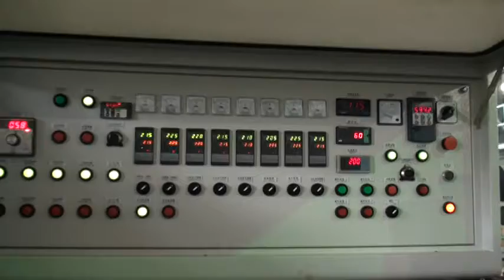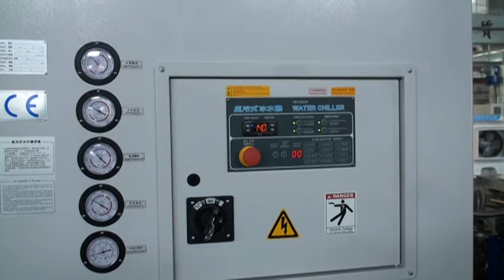YDN-85 PLASTIC WASTE FILM RECYCLING MACHINE